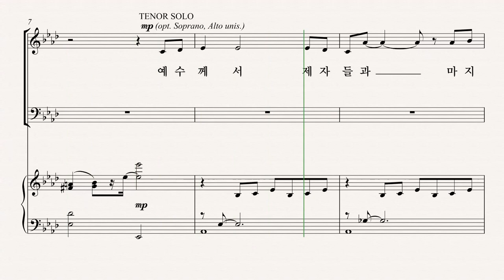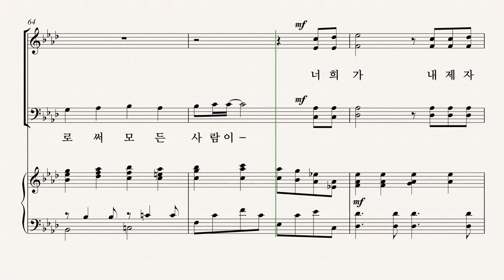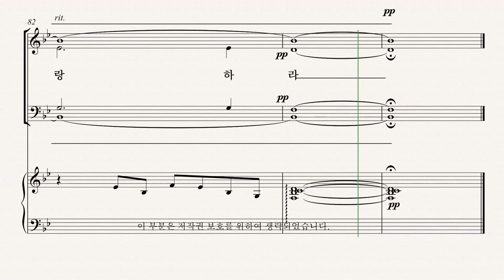[부활절 칸타타] 백하슬기 '길, 진리, 생명' 03. 서로 사랑하라 - Alto